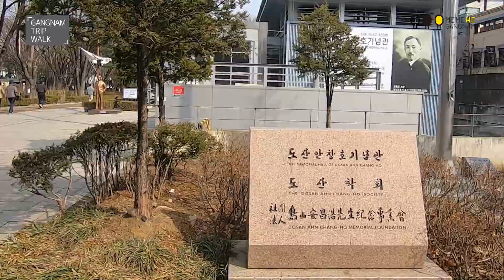GANGNAM TRIP WALK EP.1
3월 1일은 대한민국의 독립을 위해 항거하신 독립운동가의 정신을 기리는 뜻 깊은 날입니다.

강남라이프TV도 3.1절을 기리며 도산공원을 방문했는데요.
도산 안창호 선생의 정신을 담은 기념관과 말씀비를 통해 애국정신을 느낄 수 있었습니다.

그리고 잘 가꿔진 산책로를 걸으며 지치고 힘들었던 일상을 훌훌 털어버릴 수 있었습니다.

도산공원 주변엔 여유로운 카페들과 맛집들로 가득했는데요.
이 영상을 함께하시는 분들도
도산공원의 한가로운 분위기와 따뜻한 햇살, 그리고 여유를 느끼며 걸어다니는 사람들을 통해
조금이나마 힐링하셨으면 좋겠습니다.

강남트립워크, 첫 번째 여행, ‘도산공원 일대’ 함께 걸어볼까요?